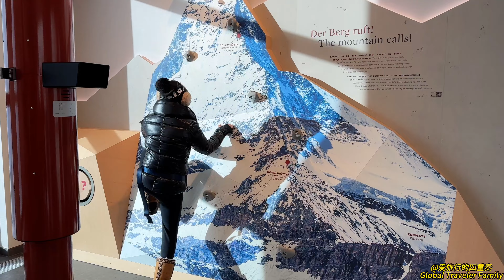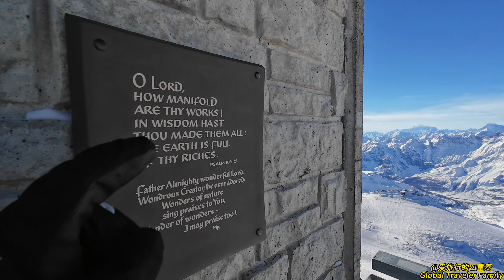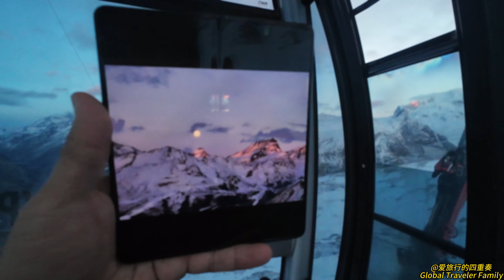大概天堂就是这样景色｜与瑞士人聊人生意义｜瑞士采尔马特绝美滑雪体验